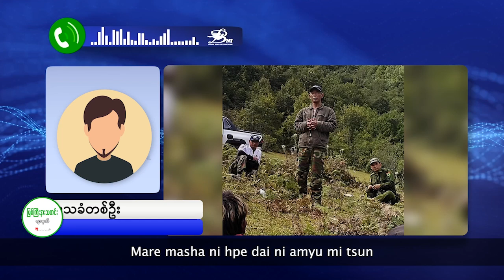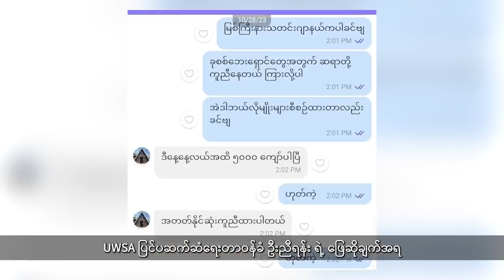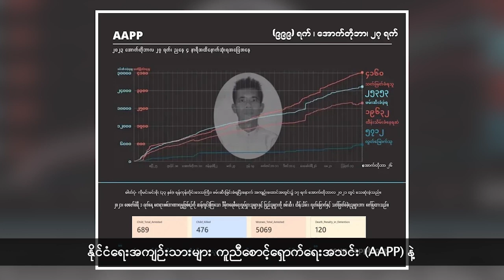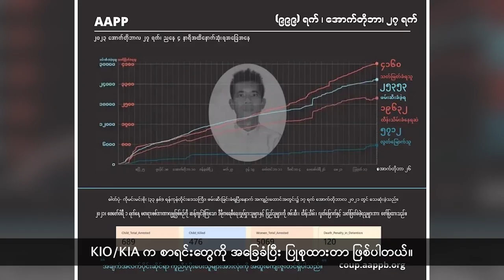(ကချင်) တိုင်းရင်းသားဘာသာ သတင်းအစီအစဉ် - DVB